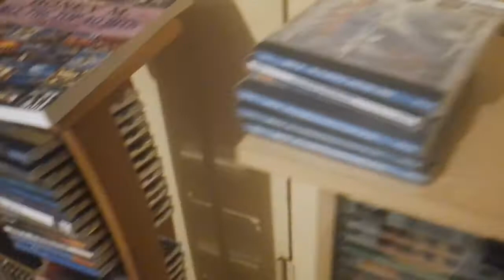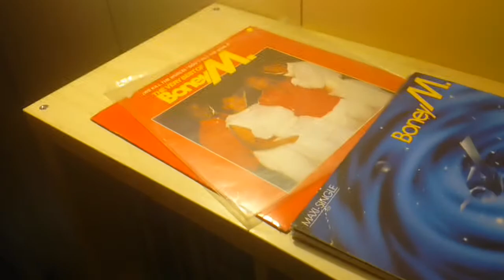Biggest Boney M. & other Frank Farian related collection in Scandinavia.